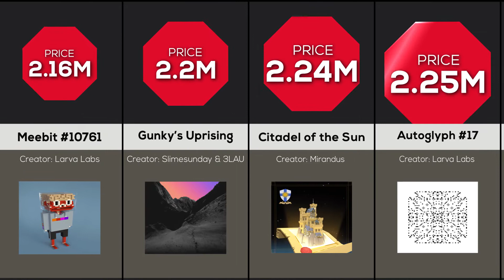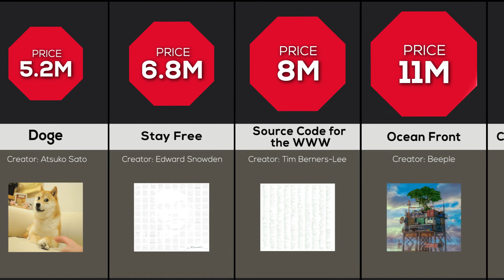Comparison: Most Expensive NFT (NON FUNGIBLE TOKEN)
We are going to show you the comparison of the most expensive nfts sold so far.
▬▬▬Targets Achieved▬▬▬
1. Cryptocurrency
2. Crypto
3. Crypto nft
4. Bored Ape
5. Crypto Punk
(Comparison: Most Hated Squid Game Characters)
▶Another Video (Most Followed TIKTOK Accounts 2021 Comparison)